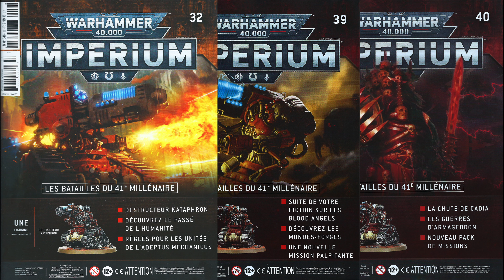Peinture Destructeurs Kataphron | Warhammer Imperium #32 #39 #40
Dans cette vidéo je vous partage ma session de peinture des Destructeurs Kataphron pour la faction de l'Adeptus Mechanicus, fournis dans les numéro 32, 39 et 40 de la collection Warhammer Imperium.

0:00 Présention
0:19 Peintures de base
8:40 Shades
10:21 Surlignage
16:55 Glow bleu
18:00 Socles
19:14 Conclusion et Présentation finale

⇒ Musics
Les musiques utilisées dans mes vidéos ont été trouvées sur les sites suivants :